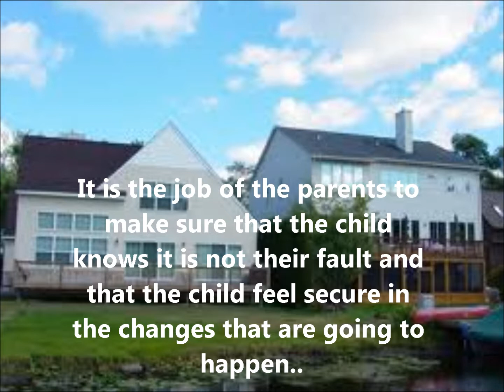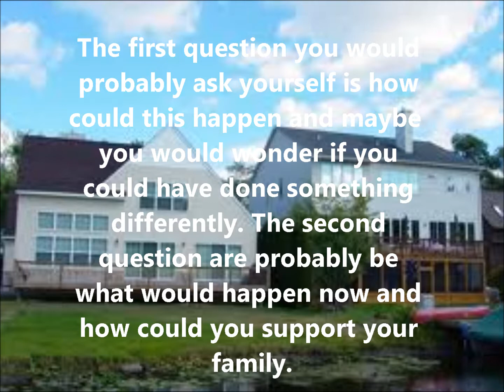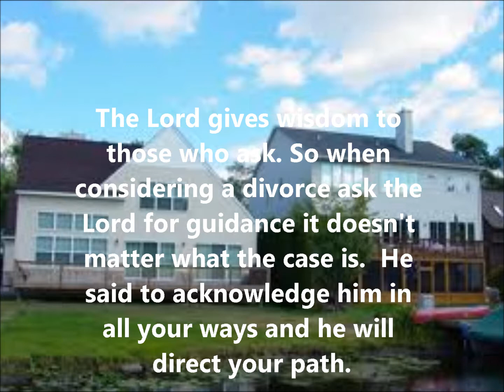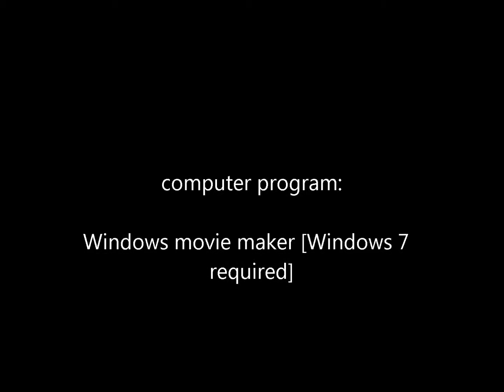two houses by Matthew West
video sermon 11 on divorce